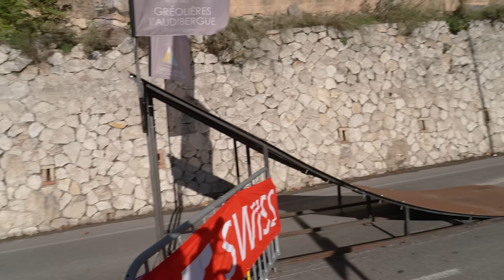On A Tenté une Course de VTT de DESCENTE en Pleine Ville (et c’était chaud…)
Dévaler des escaliers à toute vitesse, un énorme road gap, des virages serrés... Tout ça, c'était au menu de la course de VTT de descente urbaine de Grasse. Une compétition incontournable et surtout bien flippante pour un non-initié comme moi ! Mais vous savez que chez Riding Zone, on aime bien mouiller le maillot, alors j'ai décidé d'enfourcher le vélo (prêté par JP Bruni, merci à lui !) et de dévaler les 1200 mètres de pistes aux côtés de pilotes professionnels et internationaux experts en la matière. Petit spoiler : c'était pas facile.